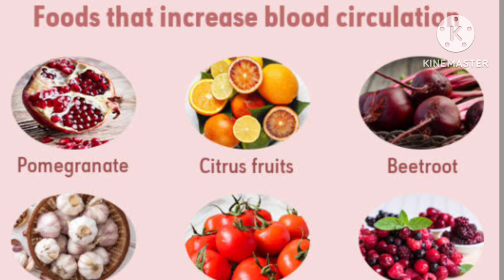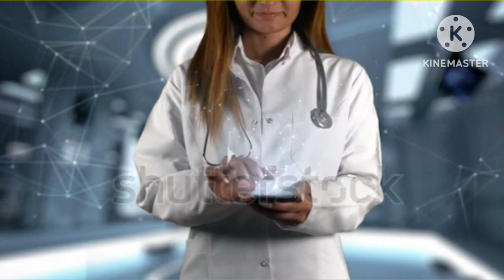Normal Delivery ಆಗುತ್ತೆ ಈ ಕೆಲವು ವಿಚಾರಗಳನ್ನು ಗಮನದಲ್ಲಿಟ್ಟು ಕೊಳ್ಳಿ|ಸುಲಭವಾಗಿ DELIVERY ಆಗಲು TIPS